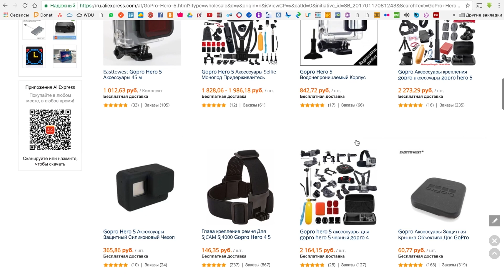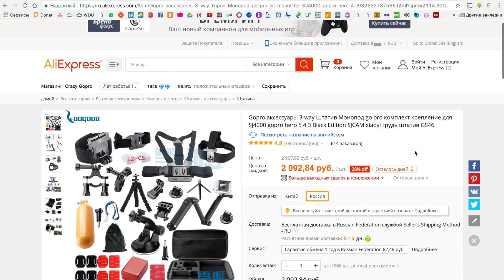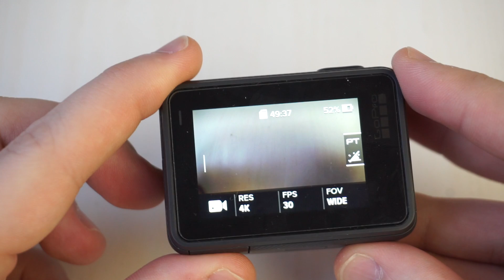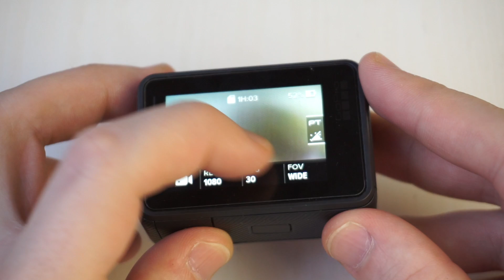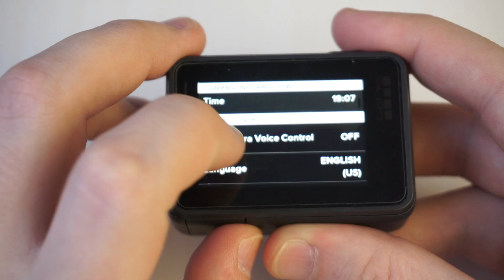GOPRO HERO 5 BLACK: ЛУЧШАЯ КАМЕРА ДЛЯ ВИДЕОБЛОГА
Обзор GOPRO HERO 5 BLACK со стороны не экшен-камеры, а реальной альтернативы для съемки на YouTube. Что из этого получилось, смотрите в этом видео.